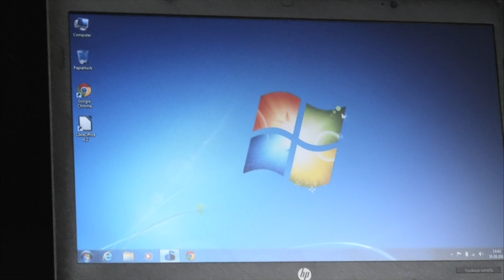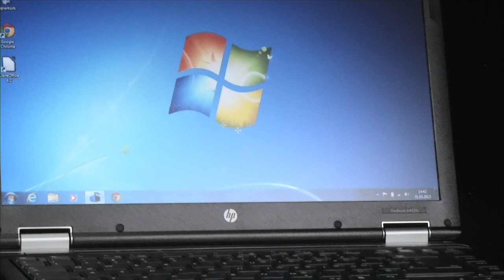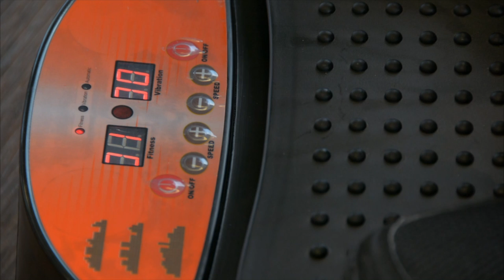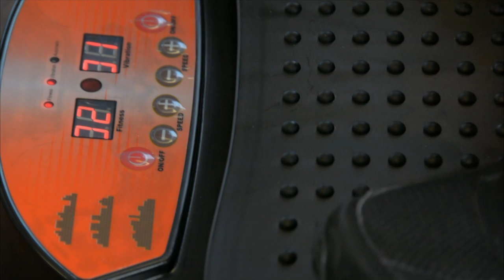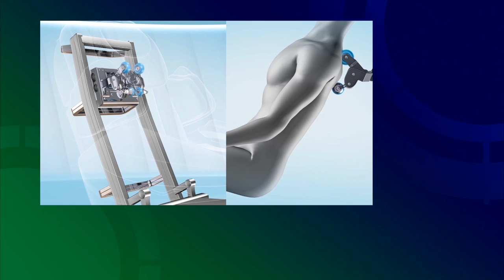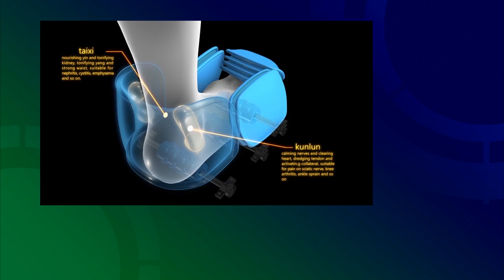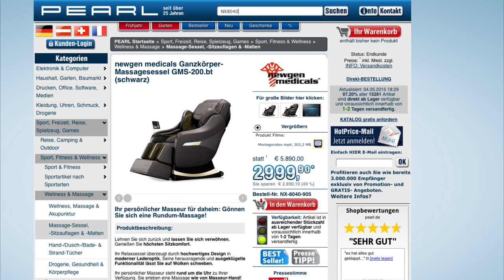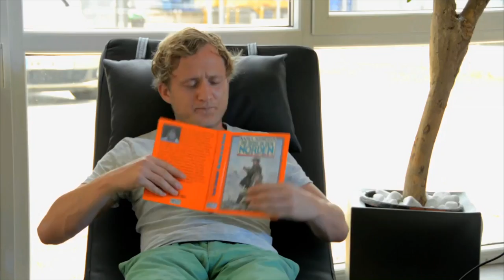Sichler Intelligenter Fensterputz-Roboter V2 PR.030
In diesem Video zeigen Katie Steiner und Ralf Janssen alles rund um Fliegengitter Tür.

(00:00:30) Sichler - statt 419,90 EUR jetzt 219,99 EUR

(00:05:00) hp ProBook 6450b, 14" (35,6 cm), Core i3-370M, 250 GB, Win 7 (refurb.)
Geprüfter Leasing-Rückläufer zum MEGADEAL-Preis: 24 Monate Gewährleistung!
* Geprüfter Leasing-Rückläufer: 24 Monate Gewährleistung!
* Installiertes Betriebssystem: Windows 7 Home
* Interne Festplatte: 250 GB
* Energiesparender Prozessor: Intel Core i3-370M
* Notebook HP ProBook 6450b
* Installiertes Betriebssystem: Windows 7 Home Premium (64-Bit, Sicherung auf separater Partition)
* Installierte Anti-Viren-Software: Microsoft Security Essentials
* LCD-TFT-Display mit 14"/35,6 cm Diagonale
* Auflösung: 1366 x 768 Pixel (WXGA)
* Energiesparender Prozessor: Intel Core i3-370M, 2x 2,4 GHz
* Arbeitsspeicher: 4 GB DDR3-SDRAM, erweiterbar auf 8 GB (2 Speicherbänke)
* Grafik: Intel HD Graphics
* Sound: onboard
* Optisches Laufwerk: DVD-Brenner
* Schnelles WLAN über Stick (im Lieferumfang)
* Ethernet-LAN (RJ-45) mit 10/100/1000 MBit/s
* Komfortable Tastatur im deutschen QWERTZ-Layout
* Zahlreiche Extras: Funktionstasten, Touchpad, Trackstick u.v.m.
* 2in1-Card-Reader (SD, MMC)
* Anschlüsse: 3x USB 2.0, VGA, DisplayPort, FireWire IEEE 1394, ExpressCard, RJ-45 (LAN), RJ-11 (Modem), Mikrofon, Kopfhörer, Docking
* Steckplatz für ExpressCard
* Schlanke Maße: 33,9 x 23,6 x 3,4 cm, Gewicht: 2,3 kg
* Inklusive Akku, USB-WLAN-Stick und 230V-Netzteil

(00:10:00) infactory Fliegengitter Tür (Magnet Fliegengitter) - statt 29,90 EUR jetzt 17,99 EUR

(00:13:00) Sichler Beauty Gerät zur dauerhaften Haarentfernung,Thermo-Technologie
Dauerhafte Enthaarung für alle Haut- und Haartypen: mit Wärme!
* 3-stufige Temperatur-Regulierung für starke und schwächere Behaarung
* Gerät zur dauerhaften und sanften Haarentfernung
* Thermo-Technologie: Wärme dringt bis in die Haarwurzel
* LCD-Display: Temperaturstufe, Akku-Ladestand, Betriebsbedingungen
* 3-stufige Temperatur-Regulierung für starke und schwächere Behaarung
* Hautschonend: ohne Chemikalien, schmerzfrei und sanft
* Keine eingewachsenen Härchen
* Geräuscharmer Betrieb
* Automatisches Abschalten: nach 15 Minuten
* Inkl. Akku (650 mAh): 45 Minuten Betriebsdauer (mit großem Aufsatz), 85 Minuten (mit kleinem Aufsatz)
* Stromversorgung: 230 V (Eurostecker)
* Maße: 52 x 25 x 127 cm, 98 g
* Haarentfernungsgerät inklusive 3 Aufsätzen, Peeling-Pad, 5 Peeling-Tüchern, Reinigungspinsel, Aufbewahrungs-Täschchen, Netzteil und deutscher Anleitung

(00:17:00) Royal Gardineer Luftkissenrasenmäher (Luftkissenmäher) - statt 249,90 EUR jetzt 119,99 EUR

(00:21:00) newgen medicals Übungen Vibrationsplatte (Fitness-Vibrationsplatte) - statt 449,90 EUR jetzt 209,99 EUR

(00:25:00) Sichler Luftkühler mit Wasser (Luftkühler Auto) - statt 129,90 EUR jetzt 43,99 EUR

(00:29:00) newgen medicals - statt 5890,00 EUR jetzt 2623,99 EUR

(00:34:00) newgen medicals - statt 5890,00 EUR jetzt 2623,99 EUR

(00:37:00) AGT - statt 513,97 EUR jetzt 322,99 EUR

(00:41:00) Sichler Kühllüfter Wohnung (Wasserverdunster Kühlung) - statt 449,90 EUR jetzt 249,99 EUR